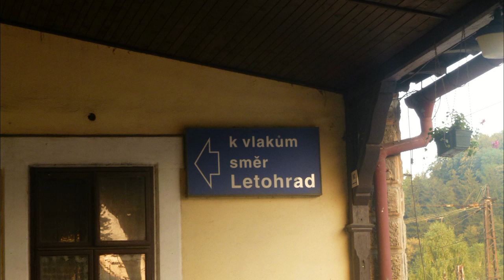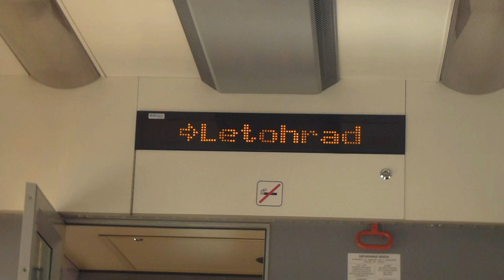LETOHRAD 2011 - předKrM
Záběry z cesty do Letohradu :)) Diky všem co dorazili, byli jste mega! Záběry z koncertu snad po opravě druhýho foťáku :)))

NA NÁVŠTĚVĚ TOUR 2011

MODŘICE 12.2
OLEŠNICE 26.2.
TÁBOR 11.3
EASY FEST 17.3
JABLONEC 25.3
OSTRAVA 5.4.
SLATINA 19.4